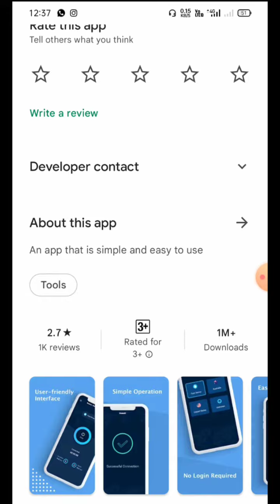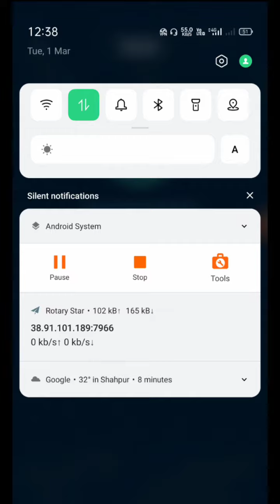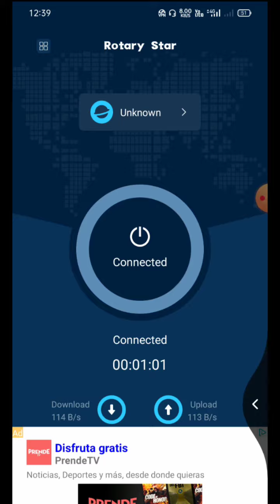Rotary Star VPN || Rotary Star VPN Kaise Use Kare || How To Work Rotary Star VPN || Rotary Star App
10. Rotary Star VPN || Rotary Star VPN Kaise Use Kare || How To Work Rotary Star VPN || Rotary Star App

01. Rotary Star VPN Kya hai
02. Rotary Star VPN Kaise Use Kare
03. Rotary Star VPN App
04. Rotary VPN U
05. Rotary VPN kaise use kare
06. Rotary VPN kya hai
07. Rotary VPN Hindi Use
08. Rotary Star VPN UK Use
09 .Rotary Star VPN world wide Use
10. Rotary Star VPN App Use
11 Rotary Star VPN kya hai